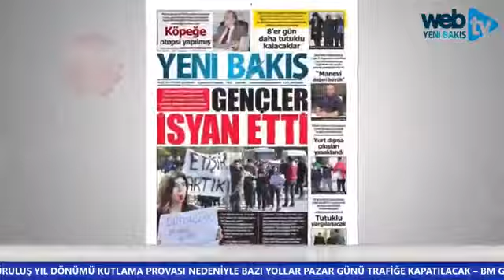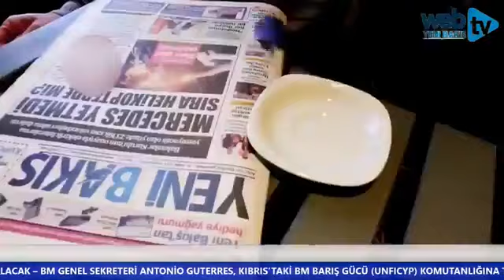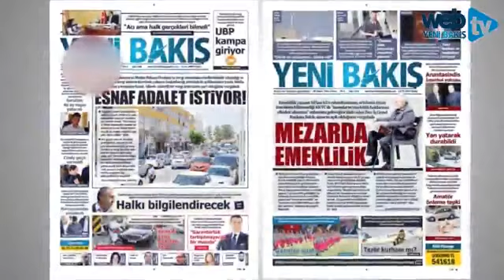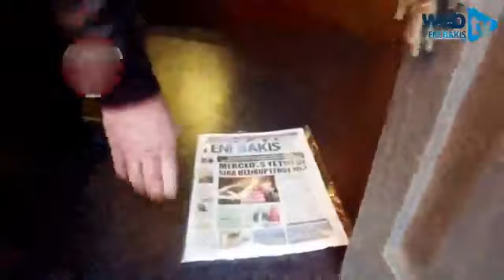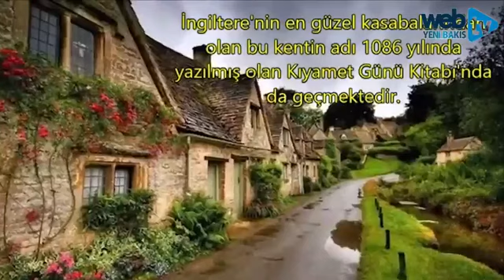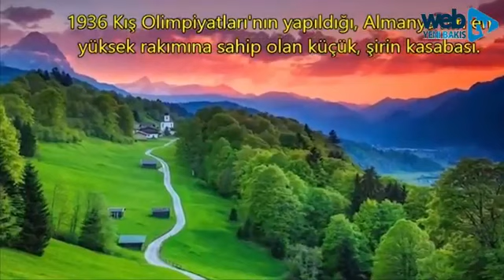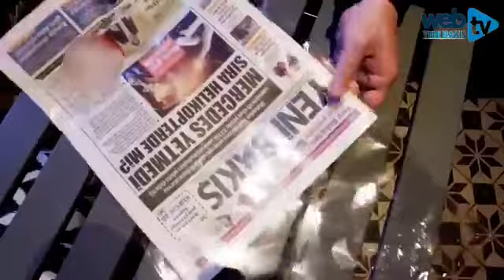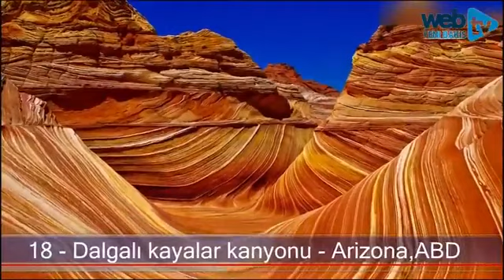Ertaç Hazer ile Kültür Sanat